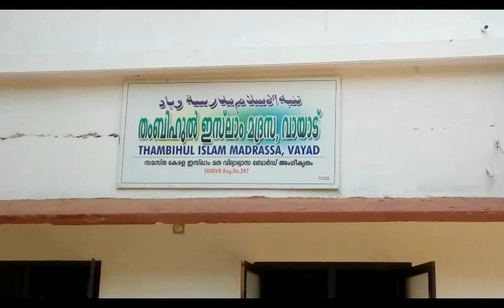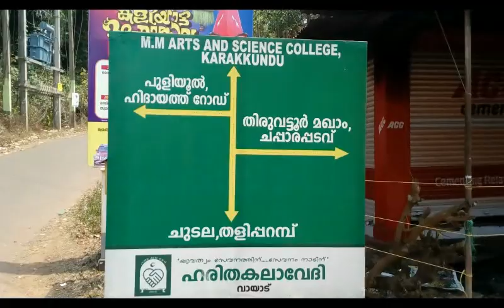നമ്മുടെ സ്വന്തം നാട് വായാട്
തളിപ്പറമ്പ്...പരിയാരം
തിരുവട്ടൂര്‍ (വഴി )
Ameer Ali , MK